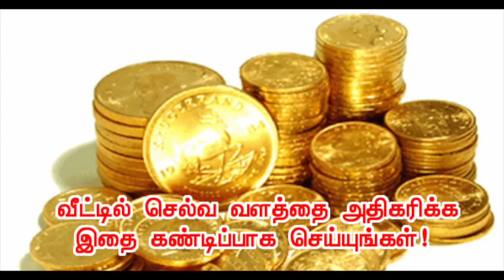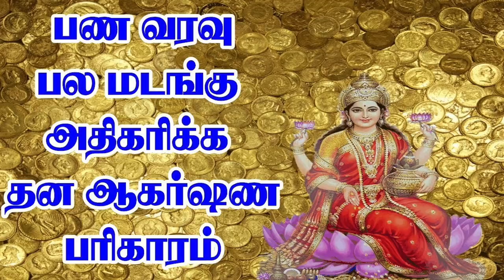விரைவில் பணம் சேர சில எளிய பரிகாரங்கள் | வீட்டில் பணம் சேர வேண்டுமா ? நினைத்த பணம் வந்து சேர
விரைவில் பணம் சேர சில எளிய பரிகாரங்கள் | வீட்டில் பணம் சேர வேண்டுமா ? நினைத்த பணம் வந்து சேர- நீங்கள் வசிக்கும் இடத்தை தன ஆகர்ஷணம் (பண வரவு பல மடங்கு அதிகரித்தல்) மிக்கதாக மாற்ற என்ன பரிகாரம் செய்யலாம்?